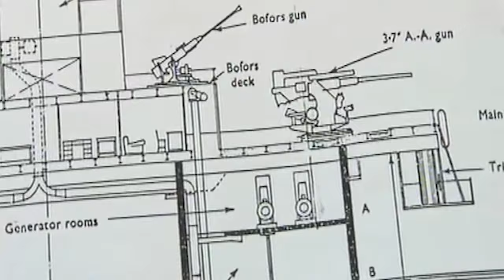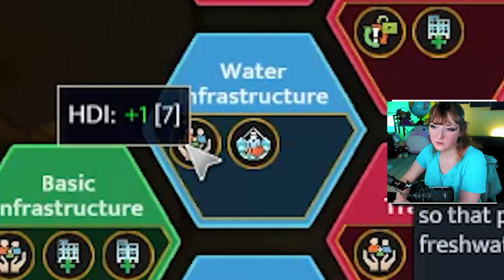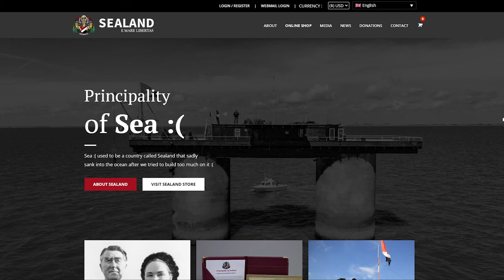I Destroyed The World By Making Sealand An Empire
challenge: as the new QUEEN of sealand, make the principality of Sealand, the world's smallest country, more than a little kingdom off the coast of England.. how about an EMPIRE? 😳

why am i starting as the smallest country in the world? well, there's playing and building tall, and then there's PLAYING TALL. and i always root for the underdog, he got that dog in him 😤

i wanted to make the Principality of Sealand history's strongest empire ever since i found out that you can do it in the incredibly strange and.. well, honestly not super great game that is realpolitiks 2. this game isn't my favorite game like crusader kings 3 is, anyways, lol. the fact that i managed to overcome it's strange rules with enough grit to make this video when nobody else has says a lot, i think..?

Thank you to @ArtsThelen on Twitter for the incredible channel banner and logo artwork!!

if you'd like to check out the strange, weird vibes game of realpolitiks 2, find it here!